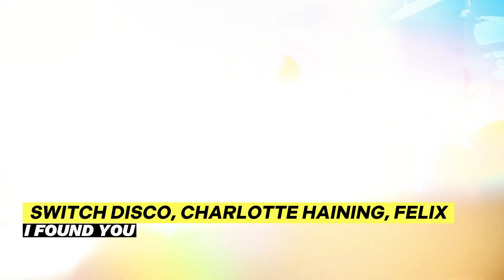DANCE JAMS - Week 37 / 2024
- Switch Disco,Charlotte Haining,Felix - I FOUND YOU
- Luuk Van Dijk,Kolter - Good 4 U
- MEDUZA,HAYLA - Another World
- Carlita - Wish You Knew
- Love Remain - Love, Friends, Music
- Lavern,Sigala - Like Sunshine
- Rudimental,Mystic Marley,Flowdan - Ram Pam (feat. Mystic Marley & Flowdan)
- horsegiirL - eat, sleep, slay, 🔁
- Gusted,t e s t p r e s s - What You Need
- Floating Points - Fast Forward